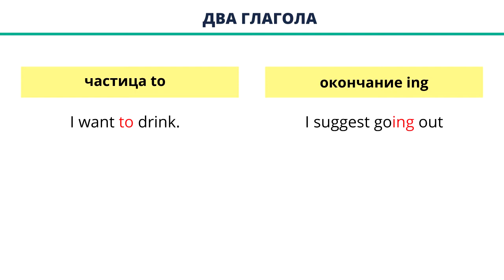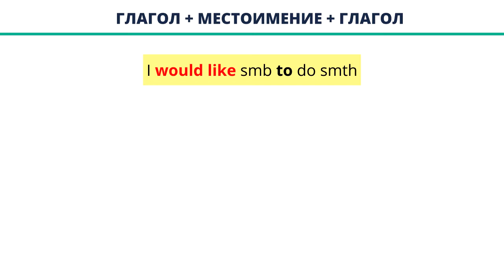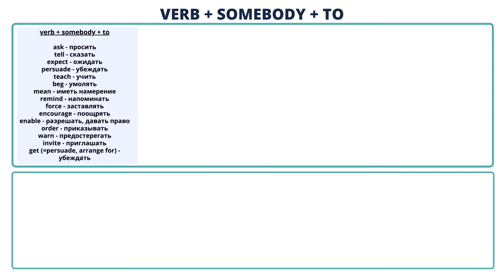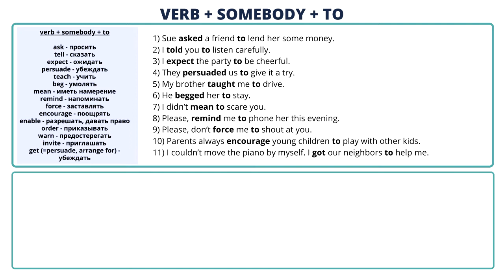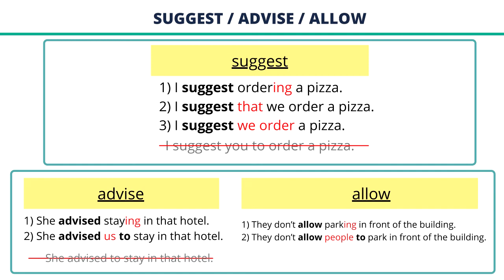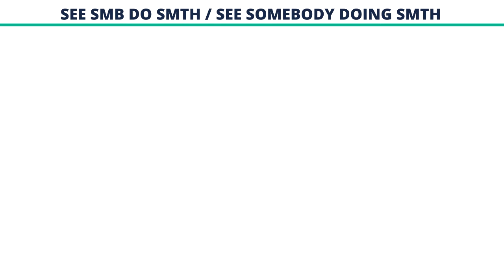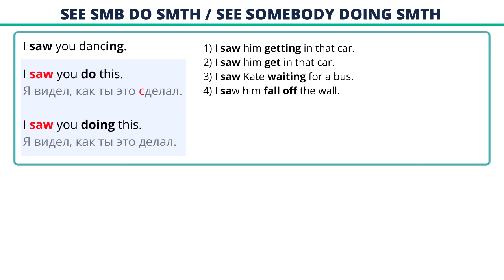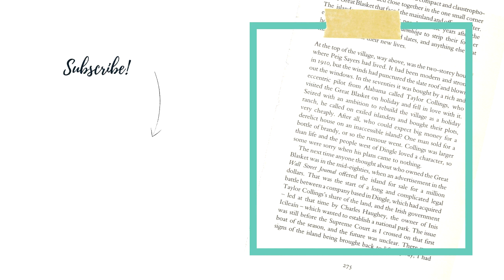Конструкции с to и без в английском языке.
В английском языке есть определенные конструкции, когда между двумя глаголами вклинивается местоимение. For example:

I want you to help me. - Я хочу, чтобы ты мне помог.

В некоторых конструкциях используется частица to, в некоторых - не используется, а в других вообще используется ing.

Сегодня мы поговорим о таких конструкциях.

- ПОЛЕЗНОСТИ -

1) Шпаргалка по временам;
2) Набор конспектов к Обзорным урокам по грамматике;
3) Онлайн Карточки для Неправильных Глаголов;